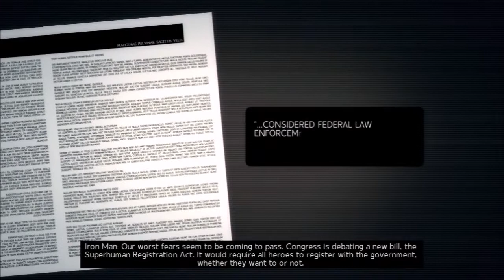Marvel Ultimate Alliance 2: Episode 8: X-Men?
Congress discusses passing laws. More than forty senators seem ambivalent about a Hero Registration Act. While Titanium Man tries to lobby them, we talk a little about bringing the X-Men into the MCU.